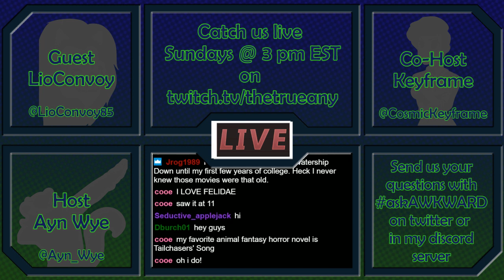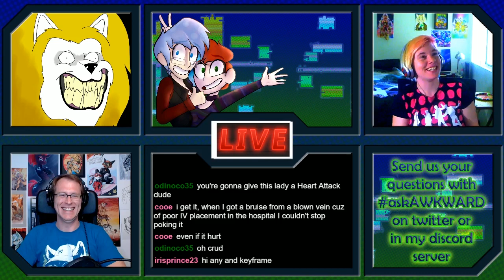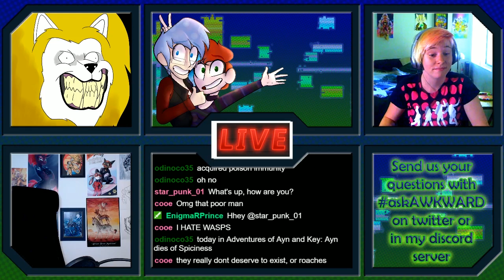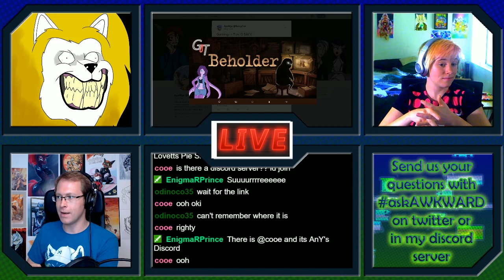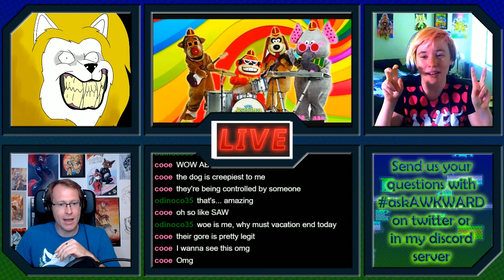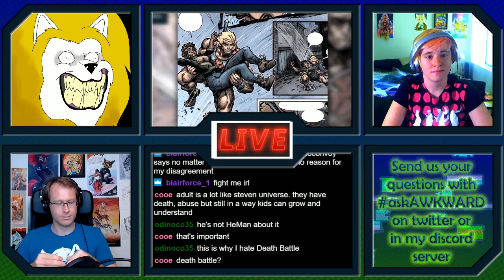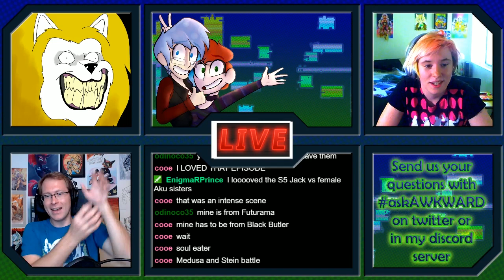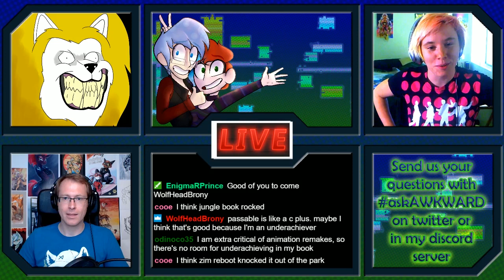AWKWARDCast S3 #31 ft. LioConvoy: Story Times, He Man & Unanswered Questions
Running counter: Episode 106